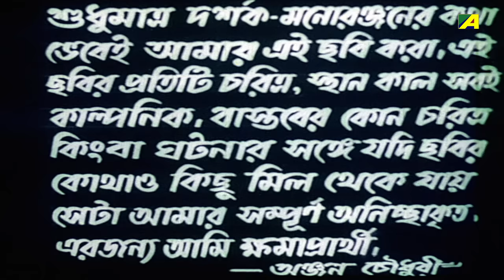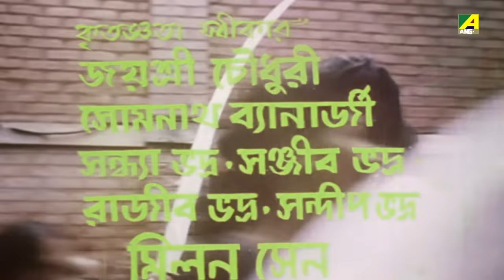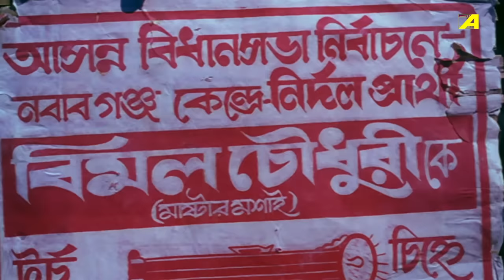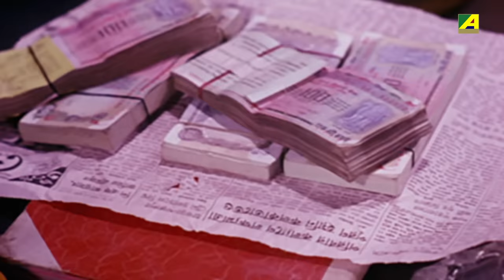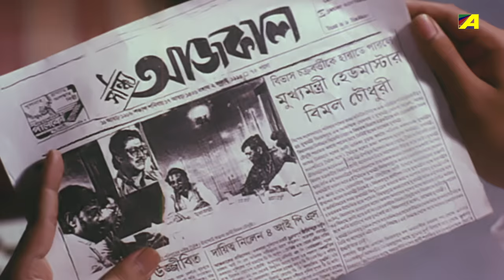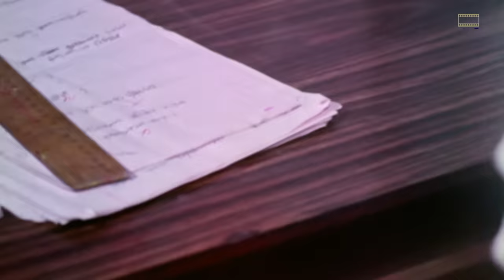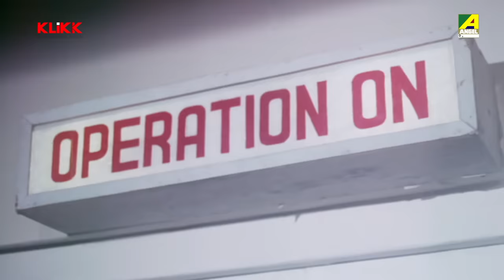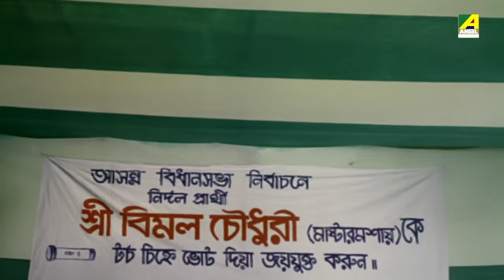Mukhyamantri - Bengali Full Movie | Ranjit Mallick | Chumki Choudhury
A story of an honest head master declining an offer of becoming the chief minister for his village.

The Bengali Film Mukhyamantri was released in the year 1996, Directed by Anjan Choudhury, starring Ranjit Mallick, Chumki Choudhury, Tota Roy Chowdhury, Lokesh Ghosh, Somasree Chaki, Dulal Lahiri & Others.

Movie : Mukhyamantri
Language : Bengali
Genre : Drama
Producer : Sukumar Bhadra
Story & Direction : Anjan Choudhury
Music Director : Mrinal Banerjee
Lyricist : Anjan Choudhury
Playback : Kavita Krishnamurthy, Sushmita Mukherjee, Anupama Deshpande, Udit Narayan, Abhijeet Bhattacharya, Kumar Sanu
Release : 1996
Star Cast : Ranjit Mallick, Chumki Choudhury, Tota Roy Chowdhury, Lokesh Ghosh, Somasree Chaki, Dulal Lahiri, Sumanta Mukherjee, Nimu Bhowmick, Debika Mitra, Gyanesh Mukherjee, Arun Bandyopadhyay, Ashok Kumar, Jiban Guha, Sambhu Chakraborty, Lina Ganguly, Bidisha Chowdury, Soma Mukherjee, Ananda Mukherjee, Subrata Sensharma, Ashok Mukherjee, Shankar Ghosh, Arindam Sil, Sourin Banerjee, Khudiram Bhattacharya, Prashanta Chatterjee, Purnendu Mukherjee